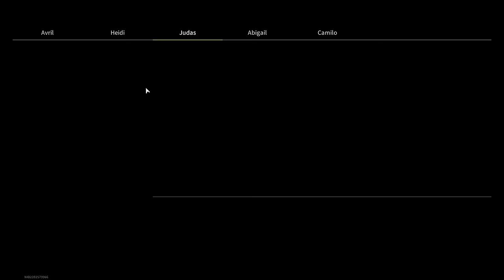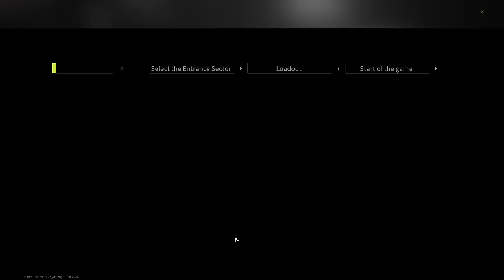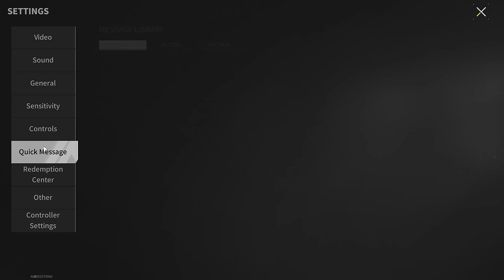The M700 "Good Rat" - Rifle That Gives A Chance For Revenge - Lost Light